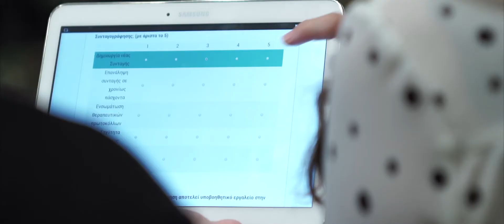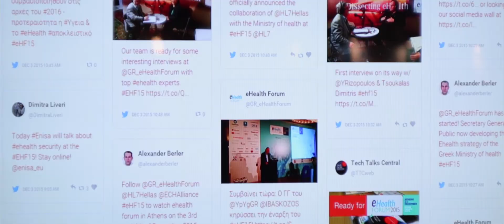eHealth Forum 2015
Closing video of eHealth Forum 2015 Conference, held at Divani Caravel Hotel, Athens, December 3 & 4 2015